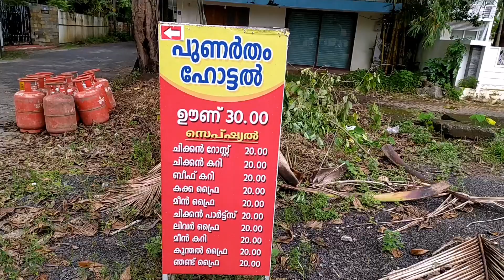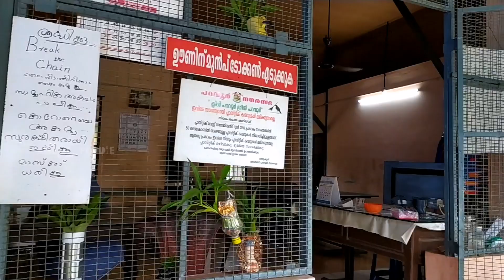MEALS AT UNBELIEVABLE PRICE! | PUNARTHAM HOTEL NORTH PARAVUR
Hello Guys!! It's Agent Foodie here! For me Food is beyond Passion!  I Love roaming and exploring different cuisines.

In This video I'm showing  a Spot in Kerala Which Serves Meals in Unbelievable  Price!!

Camera by Anzal and Shanuel

Thumbnail By Nandhu Sanil

Cheap Meals in Kerala
Where do we find the best meals in Kerala
Best meals in Kerala
Where is the best meals provided in Kerala
Best meals in North Paravur
North Paravur foods
North Paravoor Foods
Paravur Food spots
Economic Meals spot in kerala
Economic Food spots in kerala
Paravur Meals spot
Paravur Best Meals
Cheap meals spots in Kochi
Cheap Meals spot in kerala
Best kerala Meals
Kerala Meals